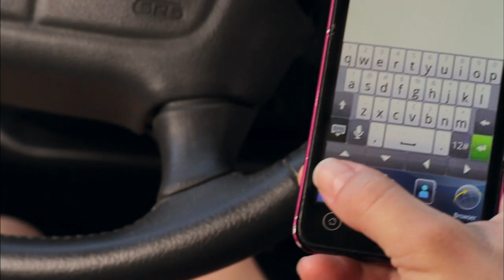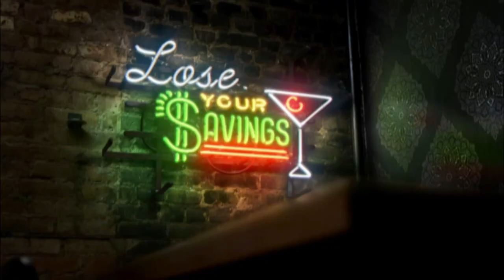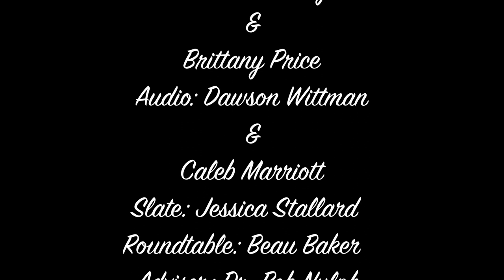Griffon Update Sports Show 15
A student produced sports show all about Missouri Western athletics. This show talks about men's and women's basketball, interview with Sundance Wicks, soccer recap and talk about the NBA season.